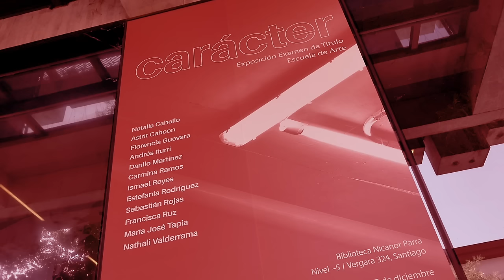Teaser Promo Carácter (VI versión) - Escuela de Arte UDP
Teaser Promo Carácter (VI versión)
Exposición examen de título
Del 05 al 20 de Enero 2016

Escuela de Arte
Facultad de Arquitectura, Arte y Diseño
Universidad Diego Portales

Artistas:

Natalia Cabello
Astrit Cahoon
Florencia Guevara
Andrés Iturri
Danilo Martínez
Carmina Ramos
Ismael Reyes
Estefanía Rodríguez
Sebastián Rojas
Francisca Ruz
María José Tapia
Nathali Valderrama

Biblioteca Nicanor Parra
Estacionamiento -5
Vergara 324, Santiago.